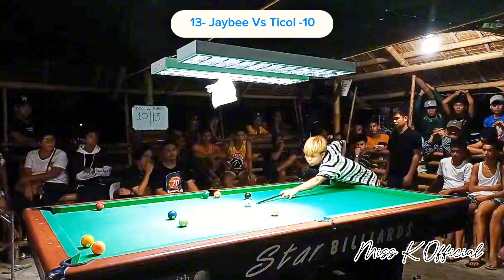Napa Get Get Aww! Nalang Ang Kalaban! 110k Jaybee Vs Ticol